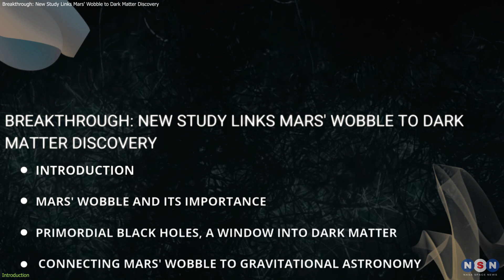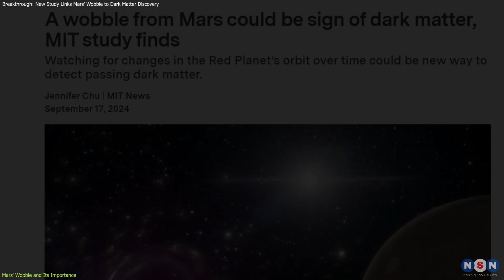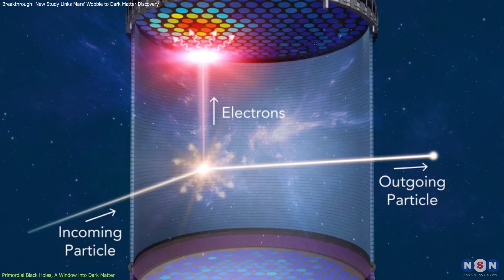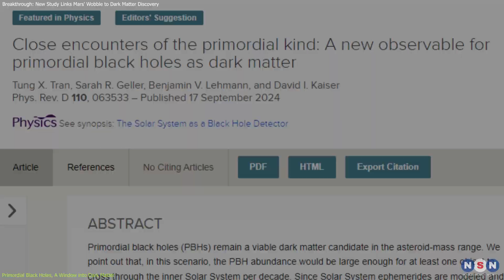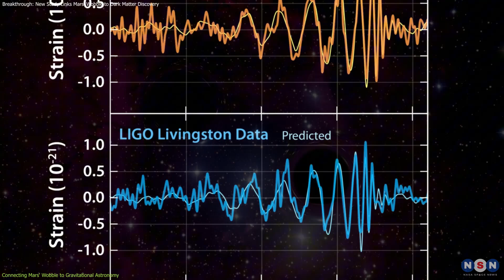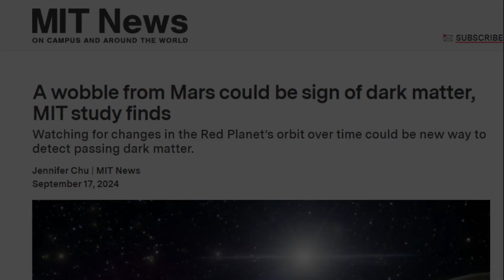Breakthrough: New Study Links Mars' Wobble to Dark Matter Discovery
Could a small wobble in Mars' orbit be the key to solving the dark matter puzzle? MIT scientists think so! This episode explores how tiny primordial black holes, formed after the Big Bang, might be zooming through our solar system and affecting Mars' orbit. With NASA’s high-tech instruments, even the slightest wobble could provide groundbreaking evidence of dark matter. Tune in to discover how Mars could unlock one of the universe’s biggest mysteries.

Chapters:
00:00 Introduction
00:49 Mars' Wobble and Its Importance
02:34 Primordial Black Holes, A Window into Dark Matter
04:43 Connecting Mars' Wobble to Gravitational Astronomy
06:50 Outro
07:04 Enjoy